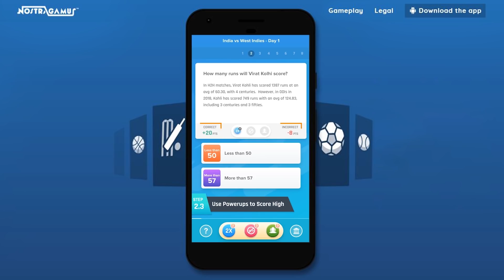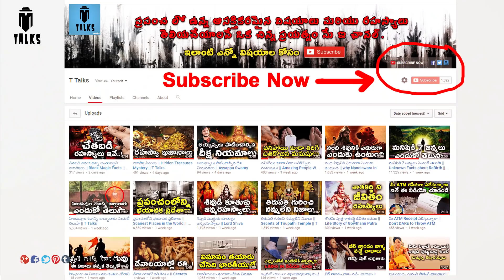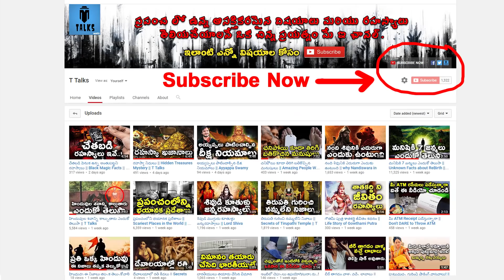how much Indian black money is in Swiss BANK || T Talks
manastore how much Indian black money is in Swiss BANK / Indian Corruption Effects on Indian Economy / Is corruption hurting growth of India /